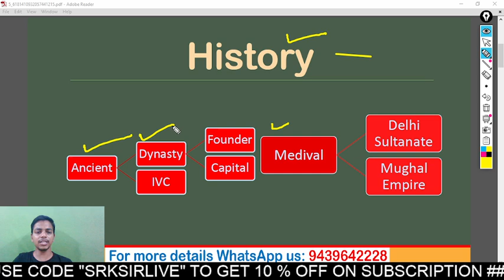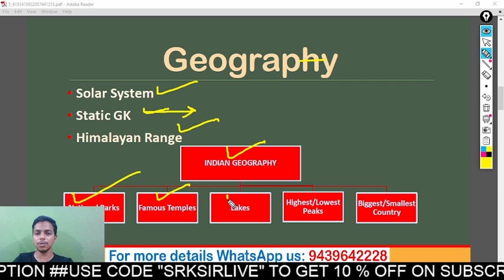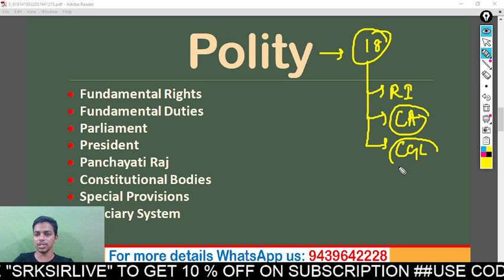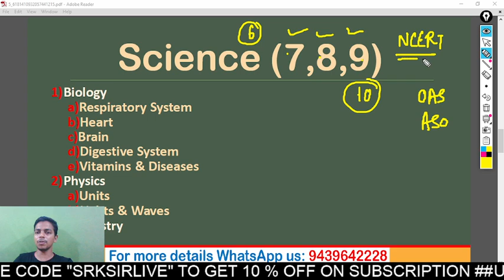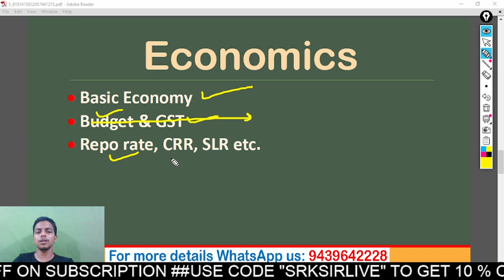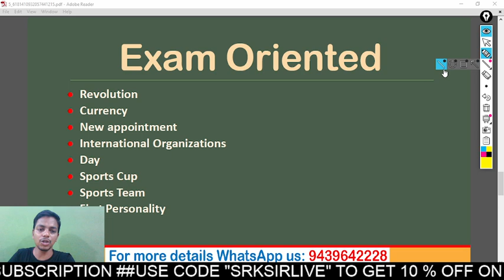High court ASO | GS for Highcourt ASO | Subrajit sir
How to Prepare GS for Highcourt ASO